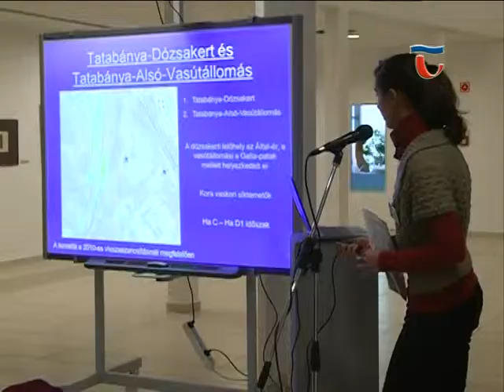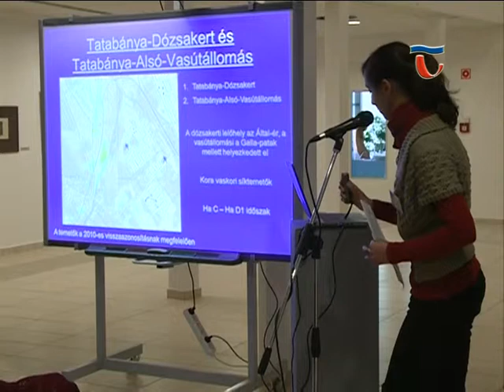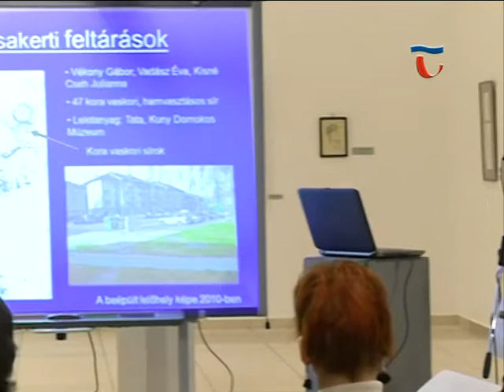150115 Híradó 06 Két napos nemzetközi tudományos konferencia a Tatabányai Múzeumban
"Korszakok és birodalmak határán-kelták a Kárpát-medencében" címmel két napos nemzetközi tudományos konferencia kezdődött a Tatabányai Múzeumban, melyre neves előadók és szakemberek érkeztek.